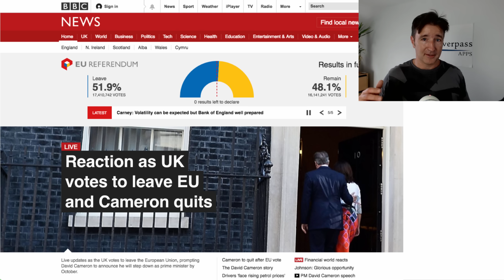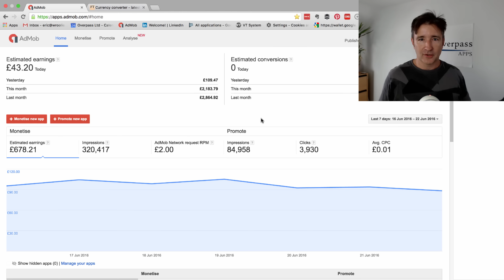App Developers UK: In the Age of Brexit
Okay, I've been glued to the news all day and nearly didn't do a video, but I rushed this one.  I wanted to talk about my opinions of how Brexit would affect me as an app developer.

Of course  . . . . I could be wrong! :-)